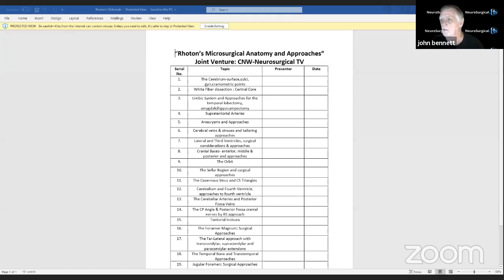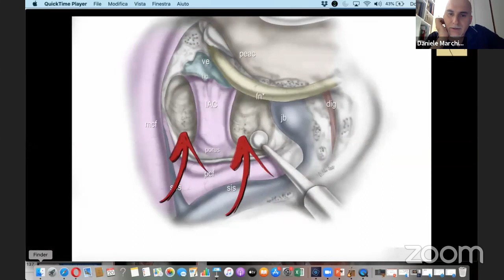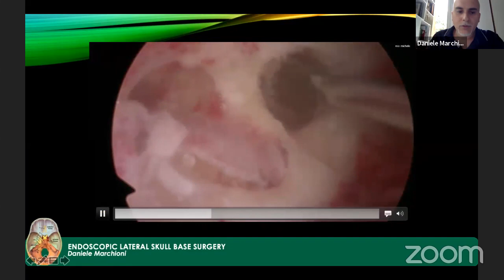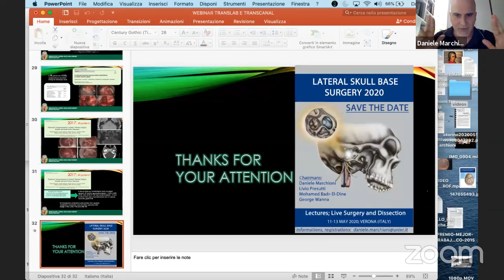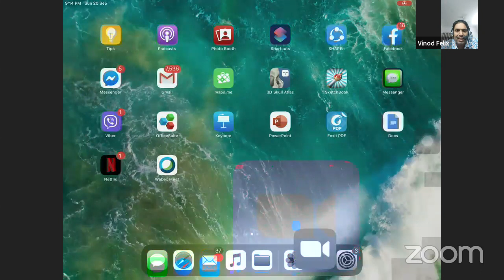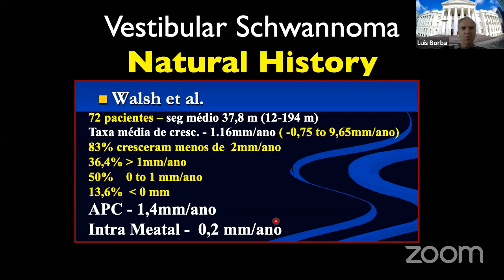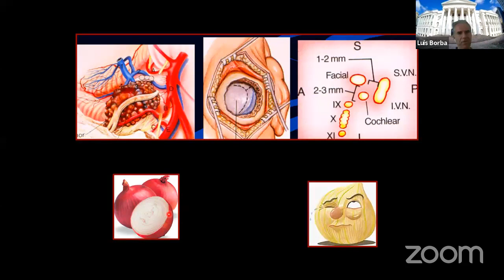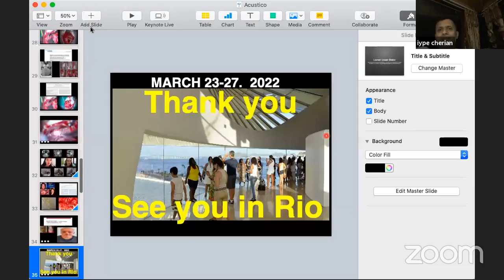Neurosurgery Super Sunday Sept 20, 2020